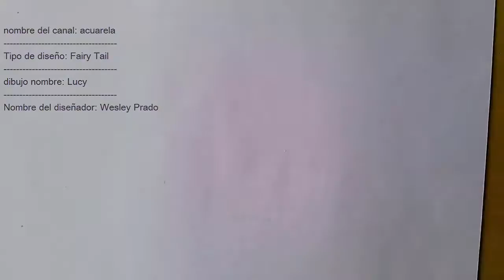dibujando a Lucy - fairy tail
cómo dibujar lucy, Fairy Tail, dibujo es la lucy, Fairy Tail, cómo hacer un dibujo, dibujo a mano de Lucy, la pintura de Lucy,
cómo dibujar uno, empató uno, cómo hacer un dibujo, el dibujo y la pintura, haciendo dibujos a mano, 15 minutos,

acuarelas, dibujos, grafiti, pinturas, dibujo, dibujos a mano, por lo que el diseño, dibujo canal, el arte del graffiti, como el dibujo, gráfico, bellos dibujos, los garabatos, dibujos ridícula

どのようにルーシーを描画するには, フェアリーテール, ルーシー描画, フェアリーテイル, 図面, ルーシーを描く,  ルーシーの手を描画を作る方法を,
どのように, どのように描画を行うために1を, 図面手図面, 15分を作り, ドローイングやペインティング, 1描画します,

水彩画, 図面は, 落書きは, 絵画は, ドローイング, このような図面, グラフィック, 美しい図面, 落書き, などの手で図面, 設計を行うチャンネル, グラフィティアートを描くには, とんでもない図面

איך לצייר לוסי, זנב פיות, ציור לוסי, זנב פיות, איך לעשות ציור, ציור יד של לוסי, ציור לוסי,
איך לצייר אחד, ציור אחד, איך לעשות ציור, רישום וציור, מה שהופך ציורי יד, 15 דקות,

צבעי מים, ציורים, גרפיטי, ציורים, ציור, ציורים ביד, מה שהופך עיצוב, ציור ערוץ, אמנות גרפיטי, כגון ציור, גרפיקה, ציורים יפים, שרבוטים, רישומים מגוחכים

come disegnare lucy, Fairy Tail, disegnando il lucy, Fairy Tail, come fare un disegno, disegno a mano di Lucy, Lucy pittura,
come disegnare uno, disegnare uno, come fare un disegno, il disegno e la pittura, facendo disegni a mano, a 15 minuti,

acquerelli, disegni, graffiti, dipinti, disegno, disegni a mano, rendendo la progettazione, disegno del canale, l'arte dei graffiti, come il disegno, grafica, bei disegni, gli scarabocchi, disegni ridicolo

me pehea ki te utu Lucy, Fairy Tail, tuhi te Lucy, Fairy Tail, me pehea ki te hanga i te tuhi, tuhi te ringa o Lucy, peita Lucy,
me pehea ki te utu kotahi, tuhi tetahi, me pehea ki te hanga i te tuhi, tuhi me te peita, te tuhi te ringa, 15 meneti,

peita, drawings, graffiti, peita, tuhi, tuhi i te ringa, te hoahoa, tuhi teihana, toi graffiti, pērā i tuhi, whakairoiro, drawings ataahua, te kōkau, drawings wawau

hur man tecknar Lucy, Fairy Tail, dra Lucy, Fairy Tail, hur man gör en ritning, teckning Lucy hand, målning Lucy,
hur man drar en, dra en, hur man gör en ritning, teckning och målning, vilket gör handen ritningar, 15 minuter,

akvareller, teckningar, graffiti, målningar, teckningar för hand, vilket gör design, teckning kanal, graffiti konst, såsom teckning, grafik, vackra teckningar, klotter, ritningar löjligt

necə Lucy çəkmək üçün Fairy Tail, Lucy rəsm, Fairy Tail, rəsm, Lucy rəsm, Lucy əl rəsm etmək üçün necə,
necə, rəsm etmək üçün bir rəsm əl təsvirlər, 15 dəqiqə edilməsi, rəsm və rəsm, bir çəkmək üçün,

lucy nola marraztu, Fairy Tail, lucy marraztuz, Fairy Tail, marrazki bat, Lucy eskua marrazketa, pintura Lucy nola egin,
Nola bat marraztu, inork, marrazketa nola marrazki bat egiteko, marrazketa eta pintura, eskuan marrazkiak, 15 minutu eginez,

akuarelak, marrazkiak, graffiti, pintura, marrazkia, eskuz egindako marrazkiak, diseinua egiteko, kanal, graffiti arte marrazketa, hala nola, marrazki, grafiko, marrazki eder, scribbles du, marrazkiak barregarria

momwe kudzatunga Lucy, Fairy Mchira, kujambula Lucy, ndipo Fairy Mchira, kupanga zojambula, kujambula dzanja Lucy, penti Lucy,
mmene m'modzi, kujambula limodzi, kupanga zojambula, kujambula ndi chithunzi, kupanga dzanja zojambula, Mphindi 15,

watercolors, zojambula, zojambulajambula, zojambula, kujambula chithunzichi ndi dzanja, kupanga mapulani, kujambula njira, zojambulajambula luso, monga kujambula, zikwangwani, zithunzi zokongola, ndi scribbles, zojambula zopusa